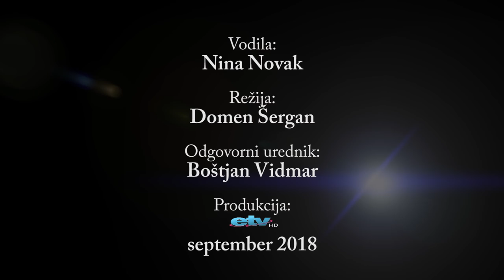Gost tedna: Franc Novak